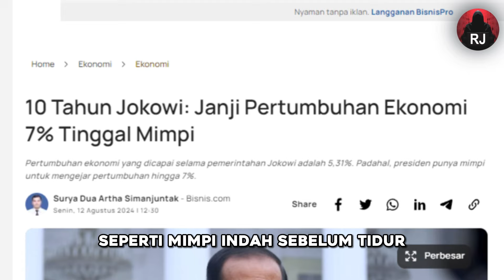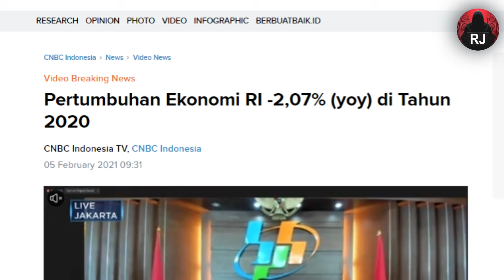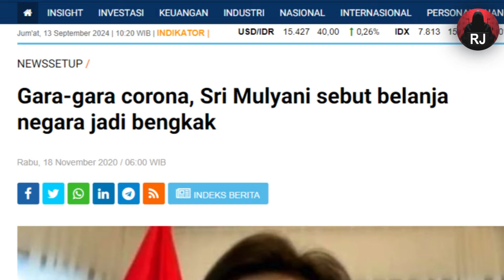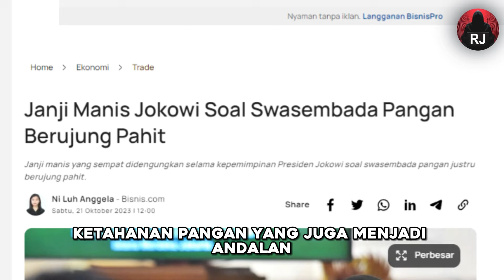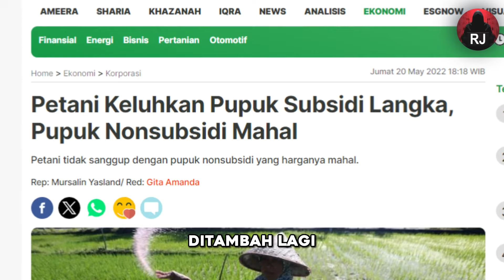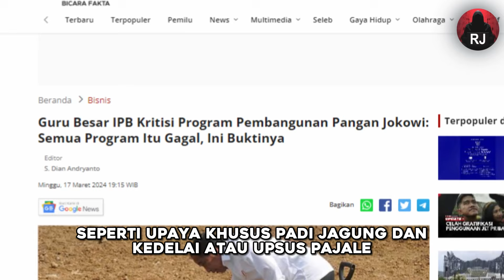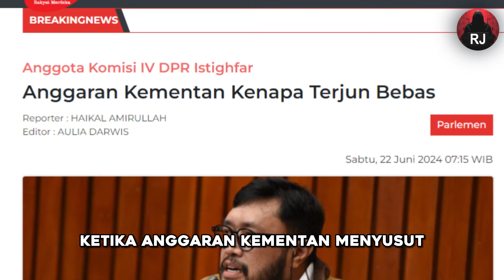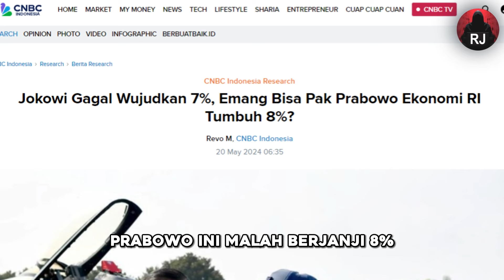DiHujat Rakyat! Janji Manis Yang Cuma Sebuah Karamel di bibir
Deskripsi Video:
Halo Sobat RJ! Kali ini kita akan bongkar habis janji-janji manis Mulyono yang ternyata hanya fatamorgana! Dari pertumbuhan ekonomi 7% yang tak pernah terwujud, hingga utang negara yang semakin menggunung, Mulyono berhasil membuat rakyat terus berharap tanpa hasil. Janji ketahanan pangan yang diklaim akan membawa swasembada, malah berujung pada impor yang kian meningkat. Kita juga akan bahas gimana anggaran negara membengkak, tapi kesejahteraan rakyat tak kunjung membaik. Apa sih yang sebenarnya terjadi di era kepemimpinan Mulyono? Yuk, kita ulas secara santai tapi penuh kritis!

Salam dari Rakyat Jelata!

Selamat datang di Rakyat Jelata, channel YouTube yang membahas masalah politik, kejadian viral yang terjadi di tengah masyarakat, serta berbagai isu pro dan kontra. Kami menghadirkan analisis mendalam dan opini dari sudut pandang rakyat biasa, mengupas tuntas peristiwa terkini dan fenomena yang sedang hangat diperbincangkan. Bergabunglah dengan kami untuk mendapatkan wawasan terbaru dan berpartisipasi dalam diskusi yang menarik. Rakyat Jelata, suara masyarakat untuk masyarakat!